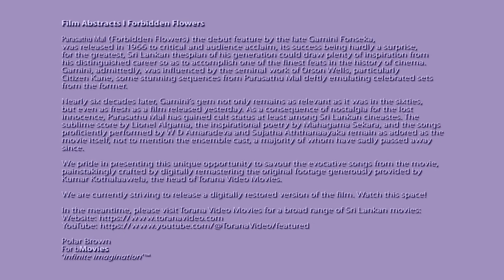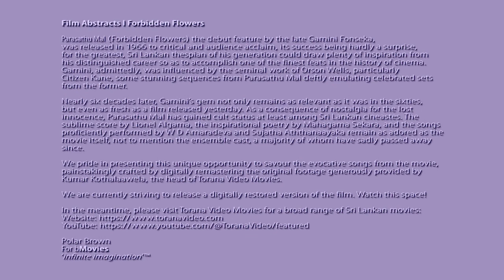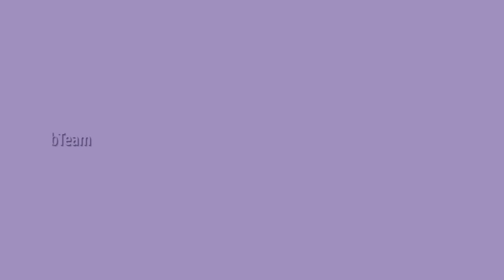Forbidden Flowers | Parasathu Mal Songs | Digitally Remastered | Subtitled in English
Film Abstracts | Forbidden Flowers

Parasathu Mal (Forbidden Flowers) the debut feature by the late Gamini Fonseka, was released in 1966 to critical and audience acclaim, its success being hardly a surprise, for the greatest, Sri Lankan thespian of his generation could draw plenty of inspiration from his distinguished career so as to accomplish one of the finest feats in the history of cinema. Gamini, admittedly, was influenced by the seminal work of Orson Wells, particularly Citizen Kane, some stunning sequences from Parasathu Mal deftly emulating celebrated sets from the former.

Nearly six decades later, Gamini’s gem not only remains as relevant as it was in the sixties, but even as fresh as a film released yesterday. As a consequence of nostalgia for the lost innocence, Parasathu Mal has gained cult status at least among Sri Lankan cineastes. The sublime score by Lionel Algama, the inspirational poetry by Mahagama Sekara, and the songs proficiently performed by W D Amaradeva and Sujatha Aththanaayaka remain as adored as the movie itself, not to mention the ensemble cast, a majority of whom have sadly passed away since.

We pride in presenting this unique opportunity to savour the evocative songs from the movie, painstakingly crafted by digitally remastering the original footage generously provided by Kumar Kothalaawela, the head of Torana Video Movies.

We are currently striving to release a digitally restored version of the film. Watch this space!

In the meantime, please visit Torana Video Movies for a broad range of Sri Lankan movies:

Polar Brown
For bMovies
‘infinite imagination’™

Music
Adha Pamanii Ithiriwa Pawathinnay [Remains of the Day]
Sandhakath Pinidhiya [Dew Drenched in Moonlight]
Performed by: W D Amaradeva
Parawuna Mal Wala [Of the Forbidden Flowers]
Performed by: Sujatha Aththanaayaka
Written by: Mahagama Sekara
Composed & Orchestrated by: Lionel Algama

Imagery
Video Excerpts
From: Parawuna Mal [Forbidden Flowers]1966
Directed by: Gamini Fonseka
Produced by: Chithra Films